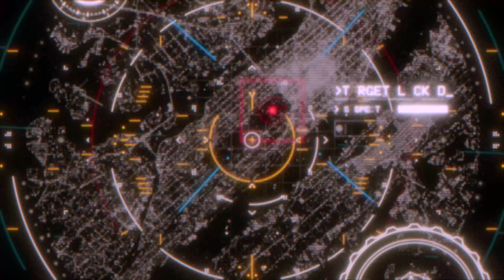Lights on! 온앤오프(ONF) MV 4편 모음 ┃사진실의 광선생님 EP.9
여름OFF! 가을ON! 기념 온앤오프(ONF) 뮤비를 준비했습니다! 👏

🎶 항상 Beautiful Beautiful한 우리의 Name은! ONF!
온옾과 함께 무더운 여름이 쏙들어가게 춤 춰~! 🎶

소속사의 협조를 통해 준비한 퓨즈와 엔젤들을 위한 영상
온앤오프의 상큼함에 쏙! 청량함에 쏙~빠지는 금요일!
에너지 충전하고 가세요📢

아래 링크를 통해 정기 후원 해주신 분들에게만
온앤오프의 화보사진이 담긴 특별 후원증서를 보내드립니다.

Summer OFF! Autumn ON! Watching all four ONF music videos is here! 👏

🎶 Our Name is always  Beautiful Beautiful ONF!
Dance with ONF to make the hot Summer Go Away! 🎶

A video for Fuses and Angels prepared with the cooperation of the agency.
"Watching all four ONF music videos at once!"

Why don't you have fun watching the ONF music video collection at Studio Gwang?

We are sending a special donation certificate with a ONF's photo

00:00 시작
00:05 Beautiful Beautiful
03:22 My Name Is
06:46 춤춰(Ugly Dance)
10:29 여름 쏙(Popping)